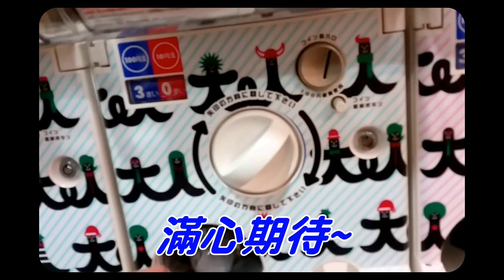【 日本自助旅行--第三天(中) 】 淺草 雷門 扭蛋 扭到 神秘生物?? 隱藏角色